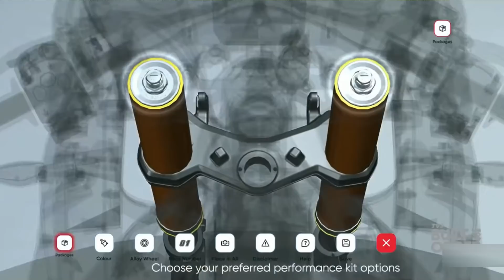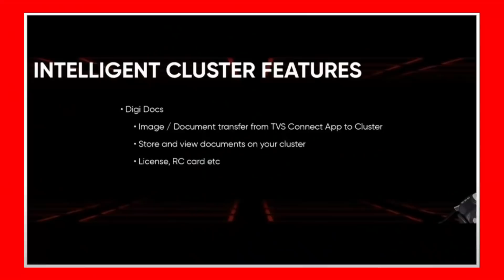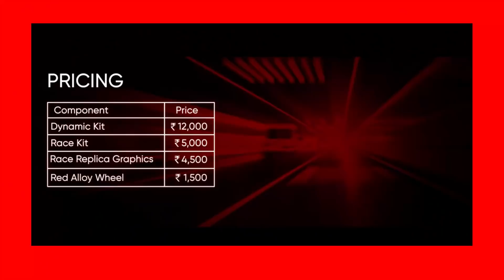2021 TVS Apache RR 310 | New Graphics | Dynamic Kit & Race Kit | Apache 310 RR Price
2021 TVS Apache RR 310 | New Graphics | Dynamic Kit & Race Kit | Apache 310 RR Price

 2021 TVS Apache RR 310 has been priced at Rs 2,59,500